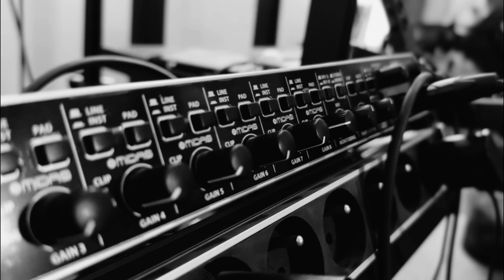Lost Antonio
Michał Kubarski - accordion
Piotr Niesporek - mix/mastering